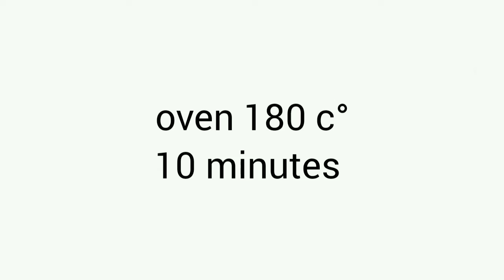Delecious and easy dessert with jam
Daily Delicious Recipes!

recipe meaning
recipes with chicken breast
recipe for crepe
recipe in arabic
recipe for pancakes
recipe for cookies
recipes for lunch
recipes with bananas
recipes with eggplant
recipes with ground beef
recipe for banana bread
recipes with chicken
recipe for meatloaf
recipe for guacamole
recipe for lasagna
recipe for carrot cake
recipe for chili
food near me
food delicious
foods high in protein
food stamps
food delivery
food network
food recipes
food rich in protein
food rich in iron
delicious cookie recipes
delicious recipes
deliciously ella recipes
delicious desserts
delicious cake
delicious food
desserts vegan
desserts with lemon
desserts easy
desserts for easter
desserts for christmas
desserts for thanksgiving
dessert near me
desserts ideas
dessert with banana
dessert recipes
beverage media
beverage fridge
beverages and more
beverage warehouse
chicken marsala
chicken thigh recipes
chicken parmesan
chicken breast recipes
chicken salad chick
chicken stroganoff
chicken recipes
chicken burger
chicken curry
meat recipes
meat nutrition facts
meat pie
meat calories
menu at taco bell
menu at wendys
meat the fish
fish pie
fish burger
fish fillet recipe
fish tacos
chocolate mug cake
chocolate mousse
chocolate ganache
chocolate chips
chocolate cake recipe
chocolate cake
chocolate brownies
chocolate covered strawberries
chocolate chip muffins
cake recipe vanilla
cake recipe chocolate
cake banana
cake by the ocean
cakes near me
cake shop near me
cake for boys
cake without eggs
cake design
cake in a mug
cakes and cookies
cake for girls
cake pops
cake birthday
cake recipe